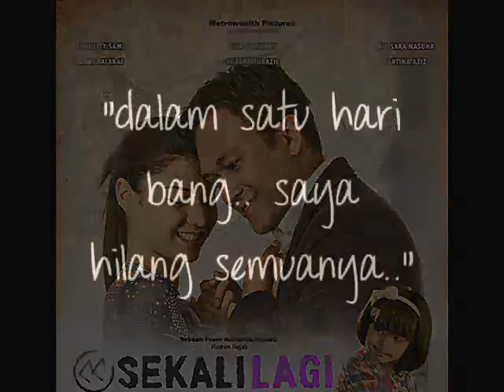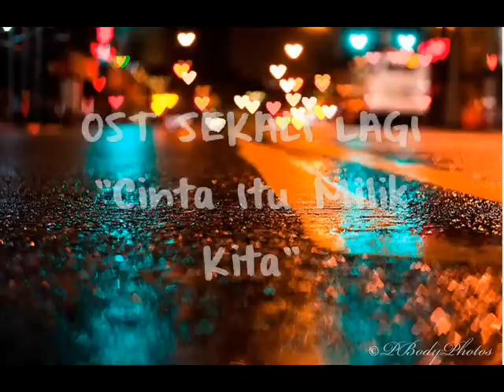OST SEKALI LAGI - Cinta Itu Milik Kita by Dakmie | with lyrics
Cinta Itu Milik Kita